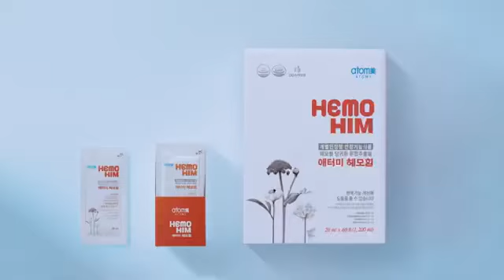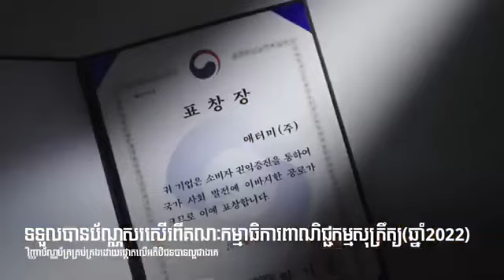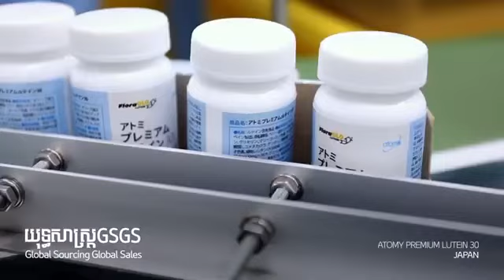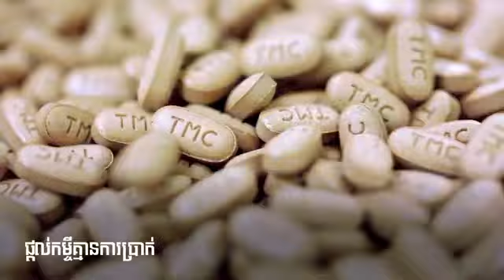ការណែនាំអំពីក្រុមហ៊ុនអាតូមី / ATOMY Compnay Introdroduction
ការណែនាំអំពីក្រុមហ៊ុនអាតូមី / ATOMY Comonay Introduction

✍️ ចុះឈ្មោះជាសមាជិកដោយមិនអស់ប្រាក់
🛍️ ទិញផលិតផលអាតូមី ក្នុងតម្លៃដើមពីក្រុមហ៊ុន ដែលមាន ផលិតផល 71 មុខ ហើយអាចធ្វើជំនួញជាមួយក្រុមហ៊ុនអាតូមីបានទៀត
🌟 តម្លៃល្អផ្តាច់ គុណភាពល្អផ្តាច់ 🌟
🌏 ក្រុមហ៊ុនអាតូមីមានសាខាស្របច្បាប់លើពីភពលោក ២៦ ប្រទេស
🏦 ក្រុមហ៊ុនអាតូមីគឺជាក្រុមហ៊ុនដែលលោកអ្នកជឿទុកចិត្តបានយ៉ាងពិតប្រាកដ🏆
សម្រាប់ព៍ត៌មានបន្ថែម សូមចូលឆាត 🙏
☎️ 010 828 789